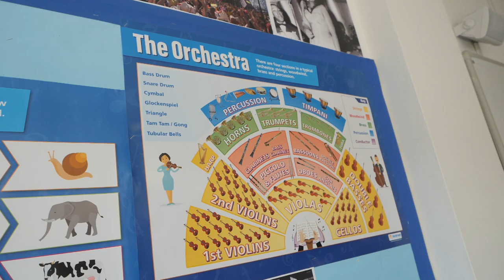St Patrick's Catholic College - Music